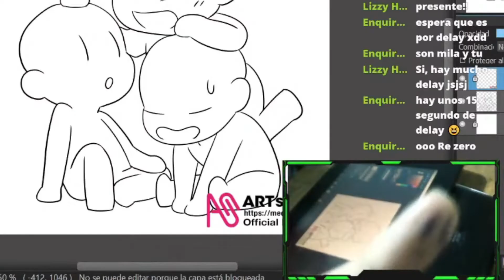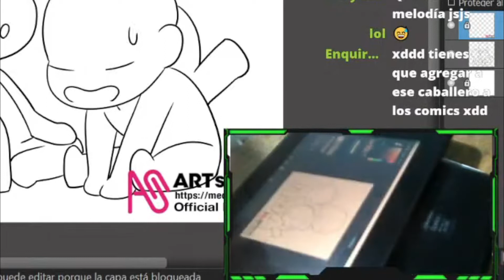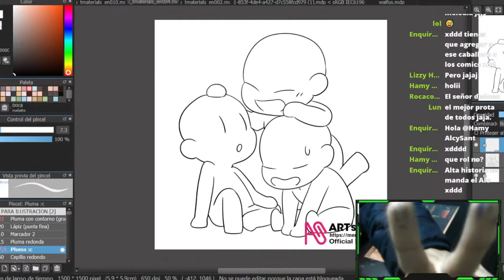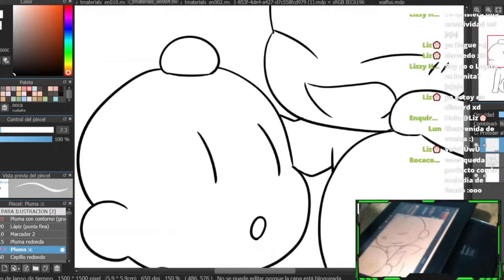MI NOMBRE ES SR. DEDO 😎 HISTORIA CHIDA QUE TE DARA MIL AÑOS DE VIDA